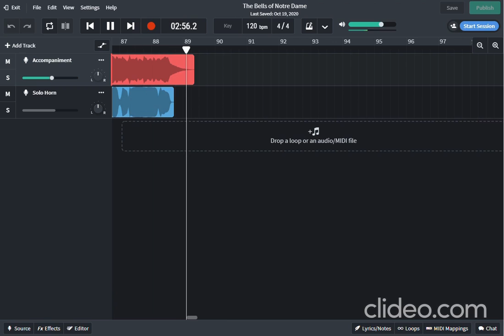The Bells of Notre Dame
From Disney's Hunchback of Notre Dame
This arrangement from Hal Leonard's Disney Solos for F Horn